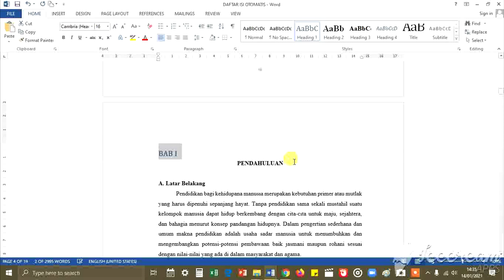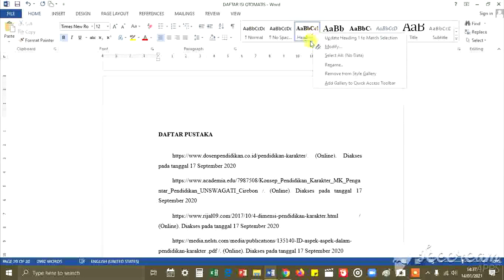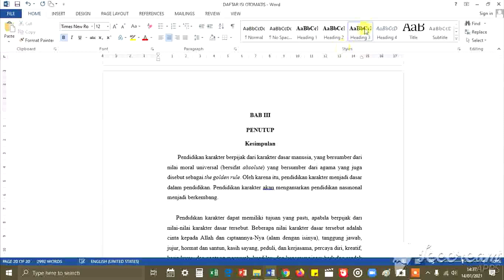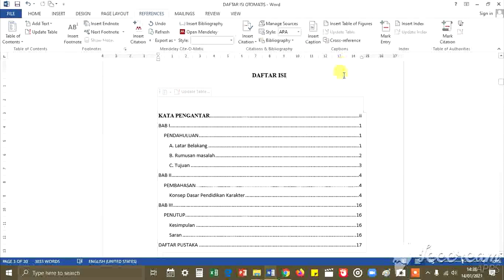TUTORIAL MEMBUAT DAFTAR ISI OTOMATIS - PENDIDIKAN KOMPUTER SD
Tutorial ini dibuat untuk memenuhi tugas mata kuliah Pendidikan Komputer SD